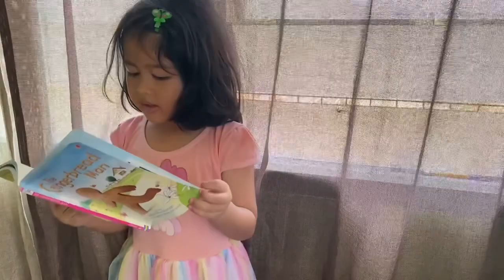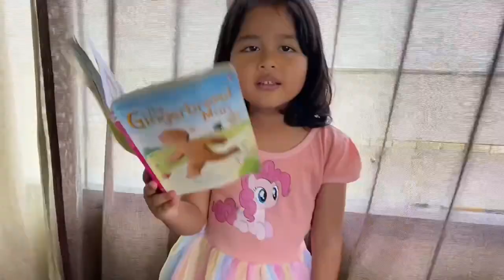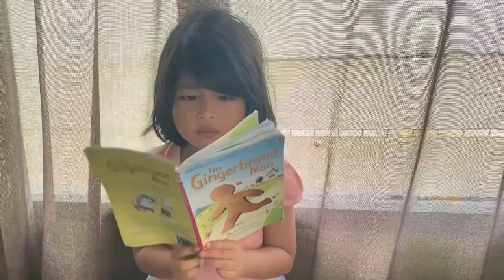ENGLISH BOOK REVIEW - THE GINGERBREAD MAN BY MIRZA AZZAHRA SK ST MARK (M) SELANGAU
The Gingerbread Man. Have you ever hear? Or read?

Now, let’s go through this Book Review by Mirza Azzahra, from Pre School SK ST MARK (M) SELANGAU, Sarawak.